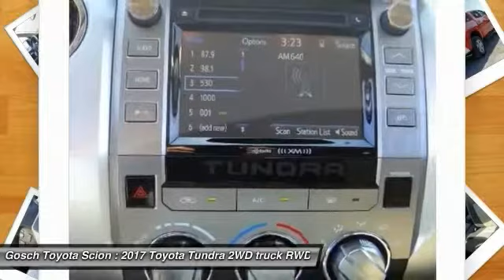2017 Toyota Tundra 2WD HEMET BEAUMONT MENIFEE PERRIS LAKE ELSINORE MURRIETA T171907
2017 Toyota Tundra 2WD SR5 CREWMAX 5.5' BED 4.6L

GOSCH TOYOTA SCION PROUDLY SERVING HEMET, BEAUMONT, MENIFEE, PERRIS, LAKE ELSINORE, MURRIETA, AND SURROUNDING SOUTHERN CALIFORNIA LOCATIONS. THIS RED 2017 Toyota TUNDRA 2WD IS EQUIPPED WITH A Engine: 4.6L V8 DOHC 32V w/Dual VVT-i, AUTOMATIC TRANSMISSION, AND RECEIVES AN ESTIMATED 15 City/19 Hwy MPG. GOSCH TOYOTA SCION 450 CARRIAGE CIRCLE HEMET CA 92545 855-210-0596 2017 Toyota TUNDRA 2WD SR5 CREWMAX 5.5' BED 4.6L Stock #: 8-T171907 | VIN: 5TFEM5F19HX119210 | 2017 Toyota Tundra 2WD SR5 CrewMax 5.5' Bed 4.6L Gosch Toyota Scion